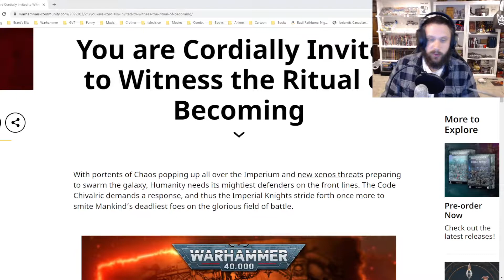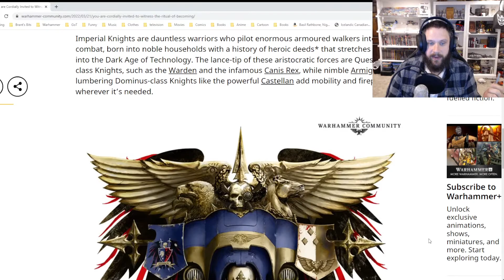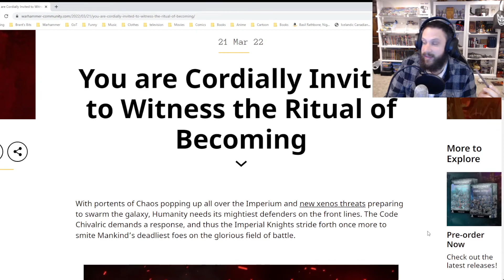Ritual of Becoming Reaction Video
I watch the ritual of becoming promo video and react.